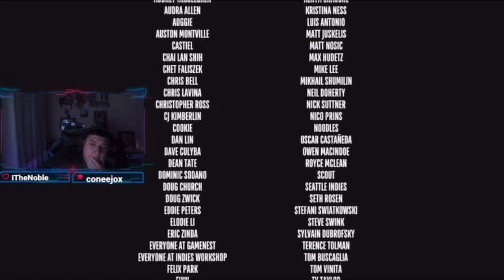Superliminal The End